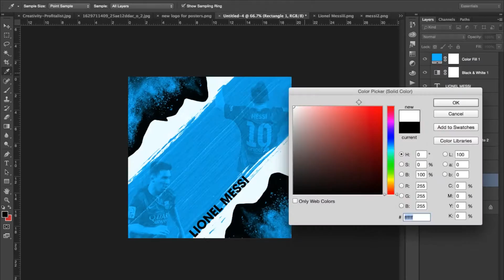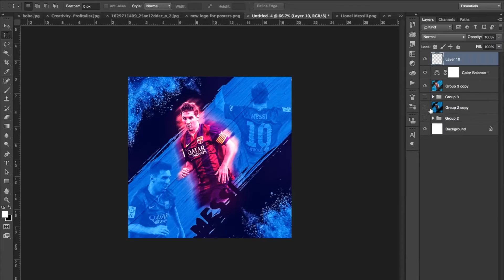Lionel Messi Speed Art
Song: Galantis - Call If You Need Me